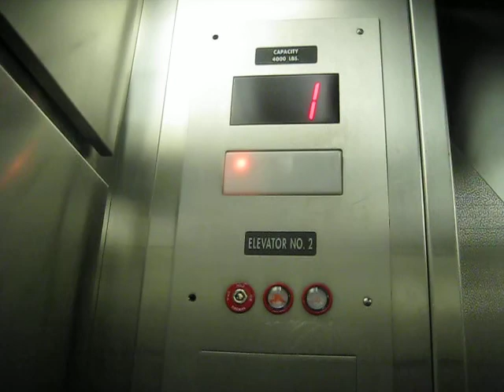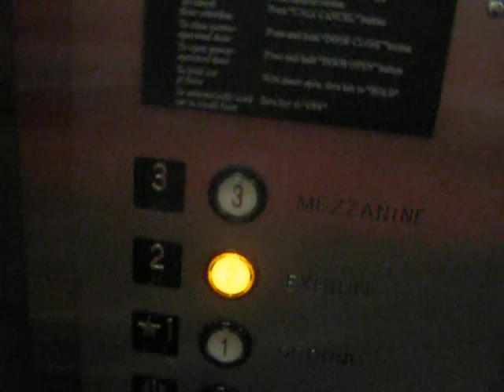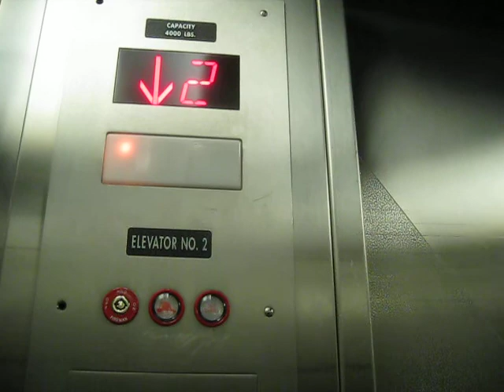Montgomery Traction Elevator At Kay Bailey Hutchison Convention Center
Riding the elevator at Kay Bailey Hutchison Convention Center in Dallas TX